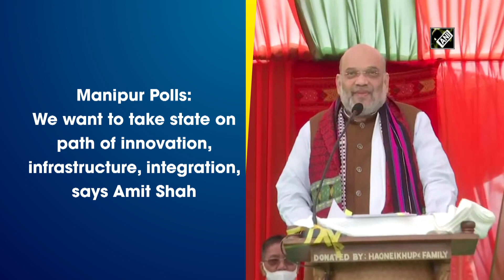We want to take state on path of innovation, infrastructure, integration, says Amit Shah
Churachandpur (Manipur), Feb 23 (ANI): On his maiden Poll visit to Manipur, Union Home Minister Amit Shah on February 23 said that Prime Minister Narendra Modi has always focused on the development of the Northeast, and the BJP government wants to take the state on the path of innovation, infrastructure, and integration.  "Our focus is to ensure that we take forward the dream of Prime Minister Narendra Modi. He has always kept the development of Northeast and Manipur a priority. We want to take the state on the path of innovation, infrastructure, and integration," said Shah at a rally in Churachandpur. (SA)